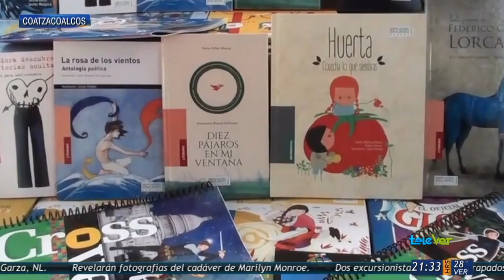En Coatzacoalcos se dio el banderazo de salida de Libros de Texto Gratuitos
En Veracruz serán distribuidos 10 millones de libros de texto gratuito. Vendrán a fortalecer el trabajo de los maestros y serán la guía y acompañamiento de los niños, niñas, adolescentes y jóvenes.